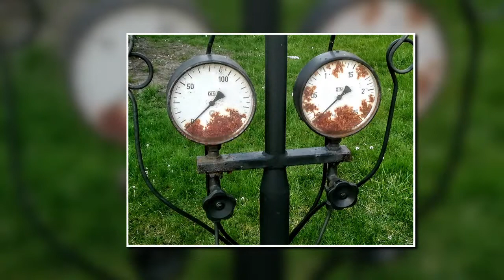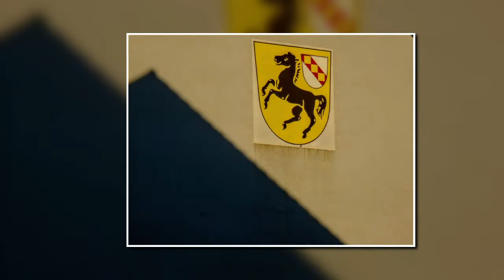GLÜCK AUF ZECHE PLUTO / UNSER FRITZ in WANNE EICKEL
Musik und Gesang: CHRISTOPH HOLZHÖFER, Das STEIGERLIED